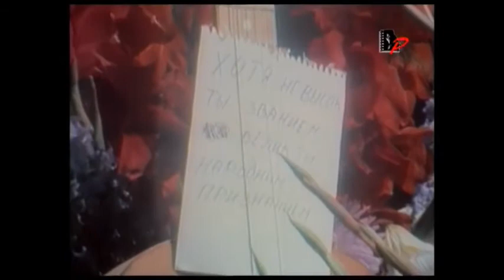"Только он не вернулся из боя" - Борис Клетинич (2017)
В.Высоцкий,
Boris Kletinich